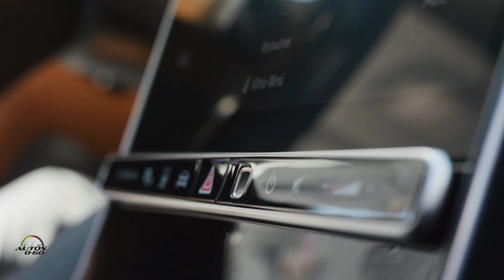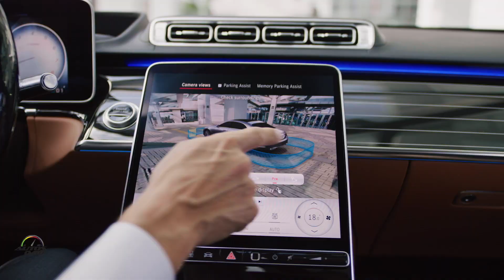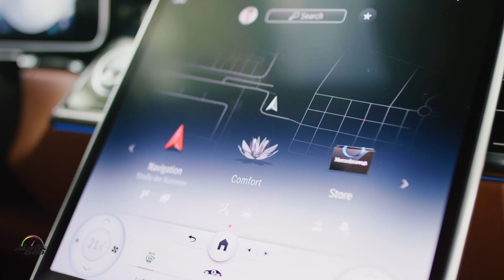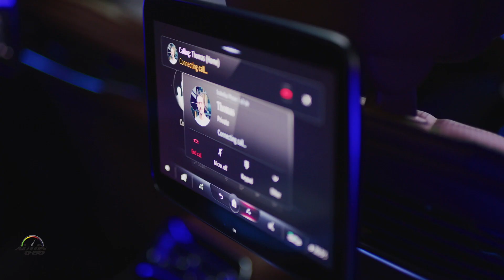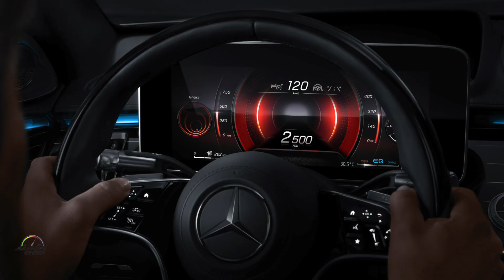2021 Mercedes-Benz S Class fist look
2021 Mercedes-Benz S Class fist look

The S-Class exemplifies the allure of Mercedes-Benz, combined with the legendary and traditional engineering expertise that defines the luxury segment in the automobile industry.

The new S-Class can be experienced with your senses – seeing, feeling, hearing and smelling – while offering numerous innovations in the areas of driver assistance, protection and interaction.

Mercedes-Benz is shaping the next generation of individual mobility for our times with innovations that focus on people.

The new S-Class utilizes digitization to create a car that responds empathetically to the needs and wishes of its driver and passengers.